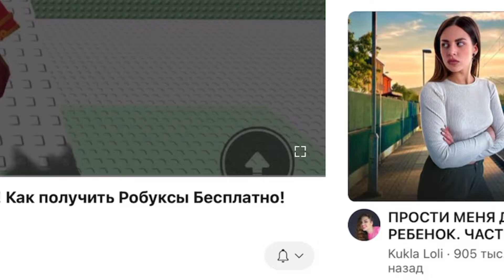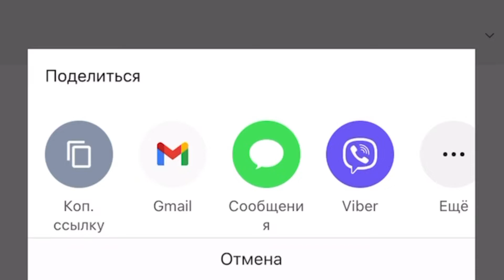КАК ПОЛУЧИТЬ РОБУКСЫ БЕСПЛАТНО В РОБЛОКСЕ! ОЧЕНЬ КРУТОЙ СПОСОБ! СТО ТЫСЯЧ РОБУКСОВ ЗА 10 МИНУТ!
😃Всем Привет😃

👍🏻Как У Вас Дела?👍🏻

🌸Сегодня Расскажу Как Получить Робуксы Бесплатно🌸